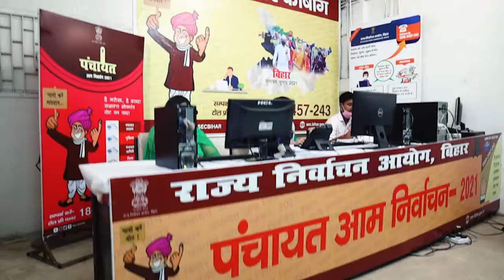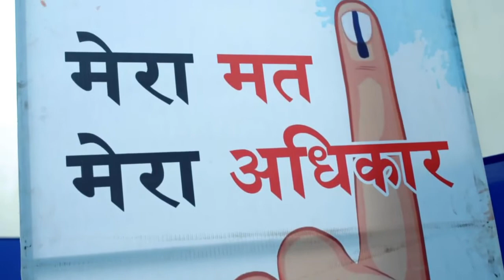Jai Jai Bihar State Election Commission BIHAR Panchayat Chunav 2021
Support:  State Election Commission of Bihar
Lyrics:
Singer & Music Director : Vipin Patwa
Director: Durgesh Pathak
DOP: Mangal, Shubham Dwivedi
Assistante :
Editing:  Rinku Mishra, Ankit Mishra
Post Production Head : Preeti Vishwakarma
Drone Camera : Mukesh Nag
Production Head: Shubham Dwivedi
EP: Anokhi Sinha
Production Controller : Santosh Mishra
Production :
Kumar Gaurav,
Producer : Kavita Pathak
Sincere Thanks : Deepak Prasad  (CEO State Election Commission BIHAR),
Special Thanks:
Dr. Ravi Suryavanshi, Central University of South Bihar, S.N. Mishra-Media Analyst, Ranjit Pathak